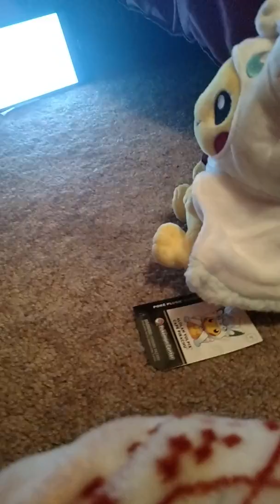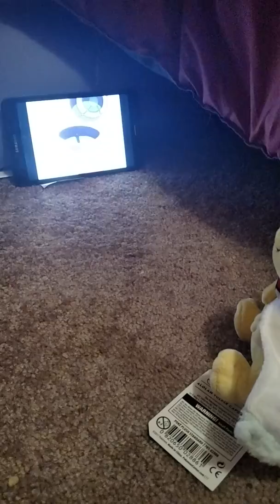Pika films---- Pikachu army part 1